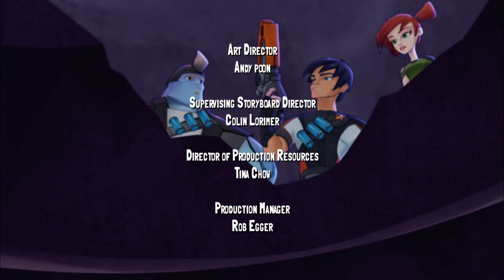🔥 Slugterra 108 🔥 Deadweed 🔥 HD | Full Episode 🔥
Eli doesn't believe in ghosts, until he enters Deadweed cavern! But it turns out Eli's first instinct was right. What lurks inside Deadweed is far more evil than ghosts, its El Diablus Nacho, after a supply of the dangerous Dark Water that Dr. Blakk uses to turn innocent slugs into Ghouls.